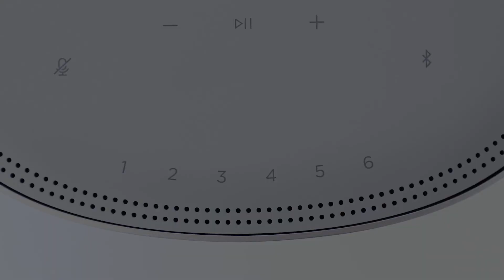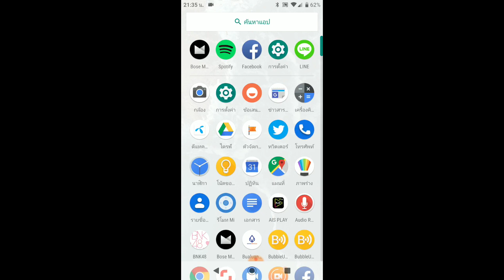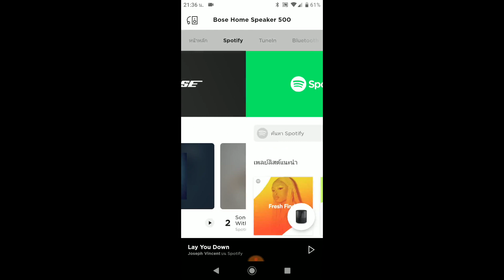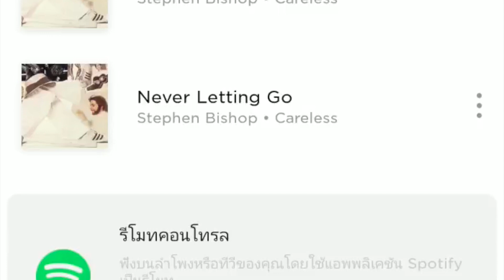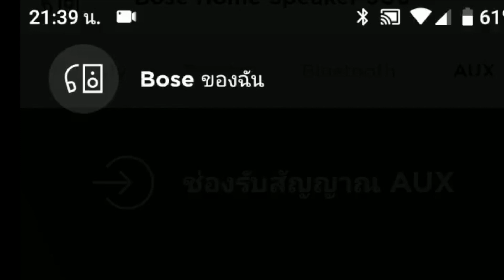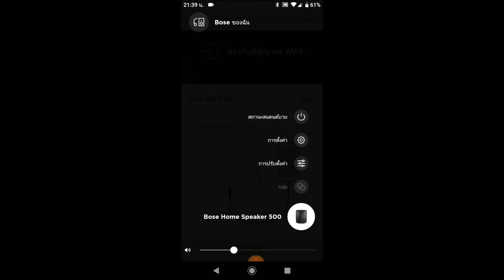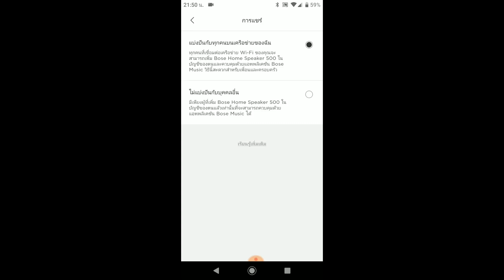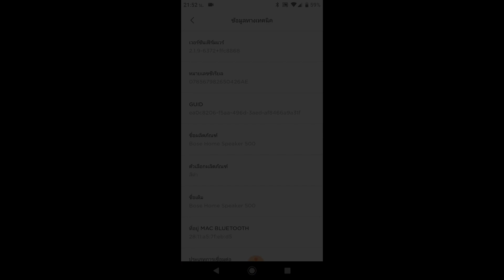รีวิว Bose Home Speaker 500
ลำโพงสมาร์ทที่ให้เสียงกว้างที่สุด